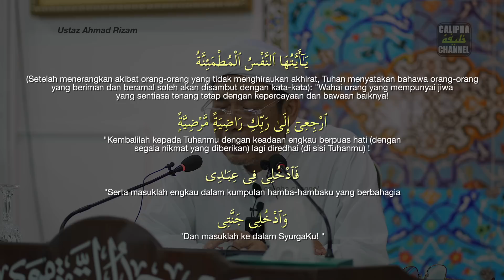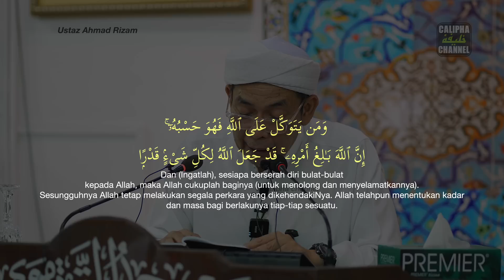USTAZ AHMAD RIZAM - SEMBAHLAH TUHANMU HINGGA DATANG YAKIN PADANYA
Lokasi: MASJID AT TAQWA DURIAN BURUNG. KUALA TERENGGANU
Ceramah: KULIAH MAGHRIB, CERAMAH AGAMA
Penceramah:  USTAZ AHMAD RIZAM GHAZALI
Tarikh: 17 MEI 2023

Sumbangan kos operasi Calipha Channel boleh disalurkan ke:
Maybank2u

calipha channel
calipha channel ustaz ahmad rizam
ustaz ahmad rizam